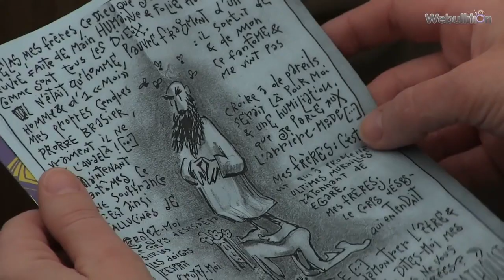Les tournées de Monsieur Max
Monsieur Max Production vous présente ses spectacles!